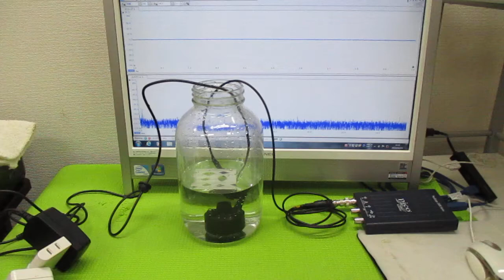オリジナル超音波実験 ultrasonic-labo